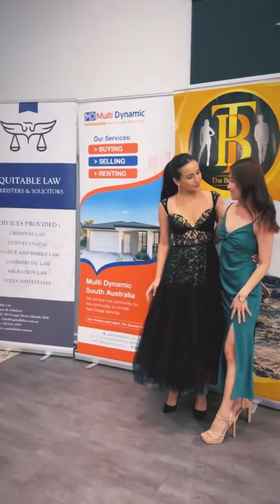Swastima Khadka latest new video in Australia